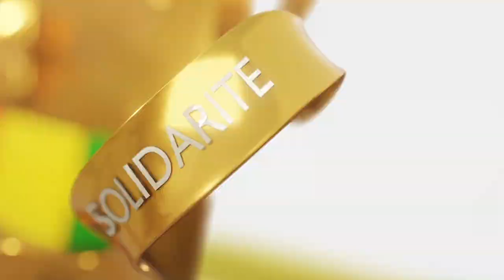𝐋𝐞𝐬 𝐆𝐫𝐚𝐧𝐝𝐞𝐬 𝐥𝐢𝐠𝐧𝐞𝐬 𝐝𝐮 𝐜𝐨𝐧𝐬𝐞𝐢𝐥 𝐝𝐞𝐬 𝐦𝐢𝐧𝐢𝐬𝐭𝐫𝐞𝐬 𝐝𝐮 𝐣𝐞𝐮𝐝𝐢 𝟐𝟑 𝐟𝐞́𝐯𝐫𝐢𝐞𝐫 𝟐𝟎𝟐𝟑